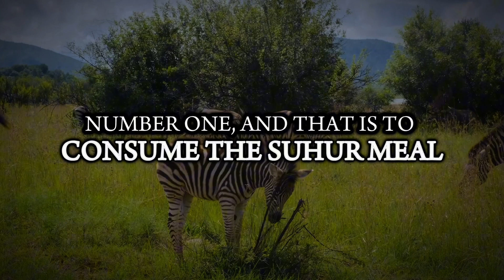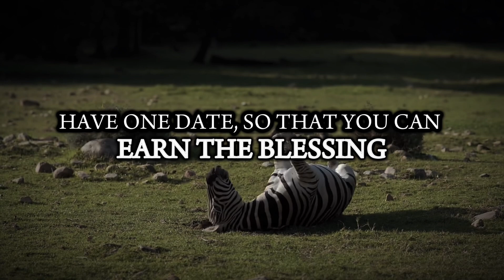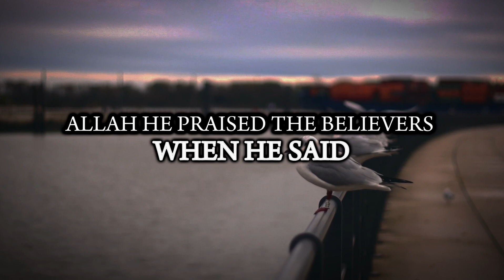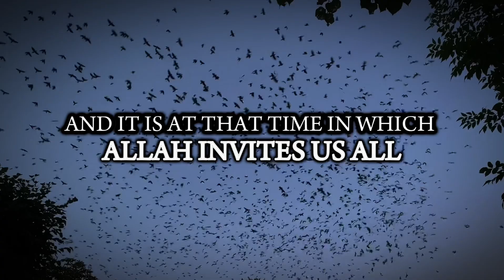YOU LOSE ALL FASTING REWARDS IF YOU DO 2 MISTAKES AT IFTAR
Assalamu alaykum brothers and sisters, here is the best way to do sahoor as a sunnah according to many hadiths.

Be sure to pray, read lots of Quran and fast in order to reserve your spot it Jannah Insha Allah!